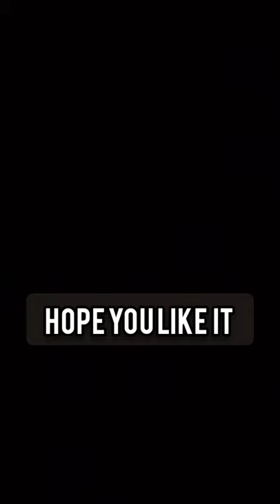My First Ever Blue Pen Drawing || No Erase || Single try || Nethra || NM Family